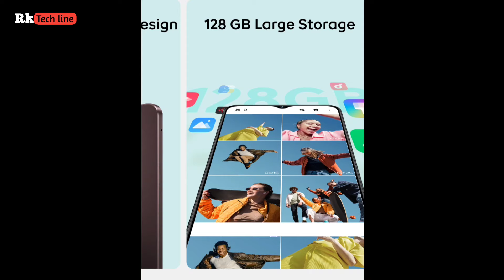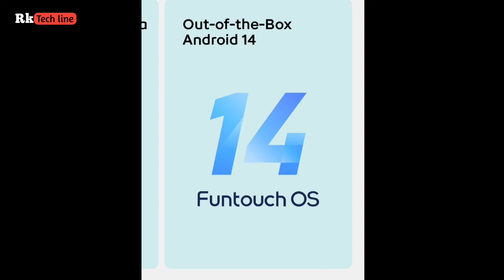Samsung galaxy M35 5g vs iqoo z9 lite 5g review Samsung vs iqoo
Samsung galaxy M35 5g vs iqoo z9 lite review

Samsung galaxy M35 5G | 15000 ke ander samsung ka best phone New mobile phone Launch ⚡ price 1x000

samsSamsung galaxy M35 5G | 15000 ke ander samsung ka best phone New mobile phone Launch ⚡ price 1x000

topics covere
samsung galaxy m35 5g launch
date in india
samsung galaxy m35 5g camera
test
lll 33
samsung galaxy m35 launch date in
india
samsung galaxy m35 5g price in
india
samsung galaxy m35 5g bgmi test
15000 ke ander samsung
15000 ke andar samsung ka best
phone
15000 ke andar samsung ka phone
15000 ke andar samsung phone
15000 ke andar samsung ka mobile N
15000 ke andar samsung mobile
15000 ke andar samsung ka gaming
phone
samsung 15000 ke andar
samsung galaxy 15000 ke andar
samsung 5g phone 15000 ke andar
samsung mobile
samsung m35
samsung m55
samsung m34
Samsung galaxy m35 5g
galaxy m35 battery
top 4 best samsung phone under 15000best phone under 15000
15000 me samsung mobile
galaxy m35 first look
samsung galaxy m35 5g battery
galaxy m35 camera
Samsung m14 5g
i Qoo z9 lite
igoo z9 lite 5g
iqoo z9 lite
iqoo z9 lite 5g unboxing
iqoo z9 lite 5g bgmi test
iqoo z9 lite 5g unboxing telugu
iqoo z9 lite 5g vs poco mó pro 5g
iqoo z9 lite 5g tamil
iqoo z9 lite 5g malayalam
iqoo z9 lite 5g review
igoo z9 lite 5g camera test
igoo z9
igoo z9x
igoo z9x 5g bgmi test